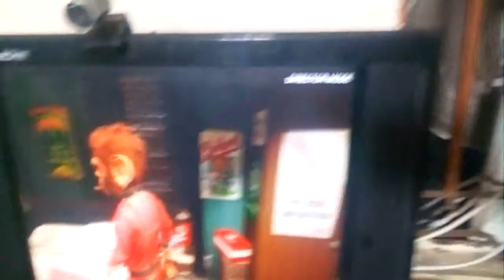Pakistani kids play 18+ game. They want play or no